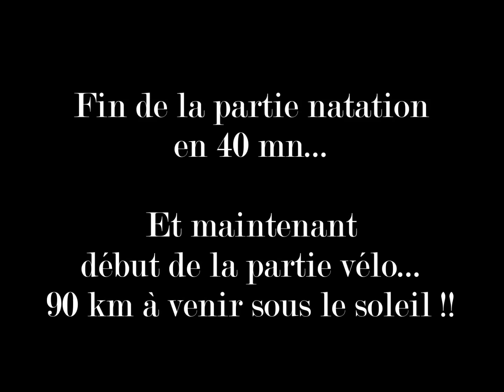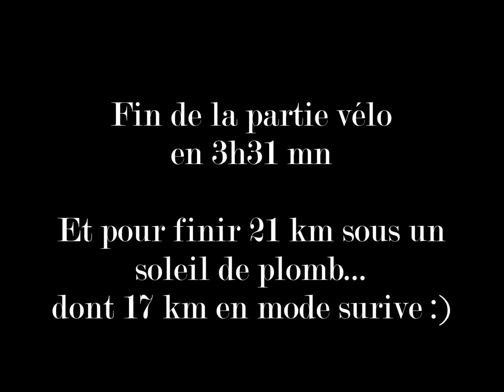triahtlon mansigné 2015